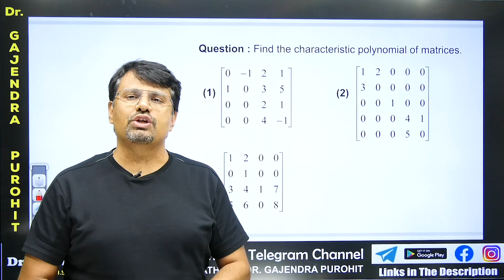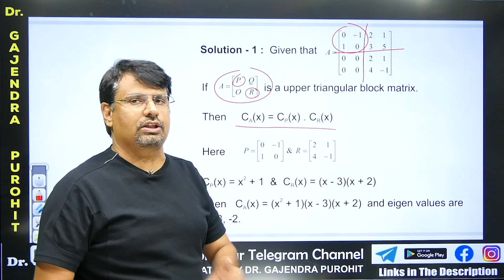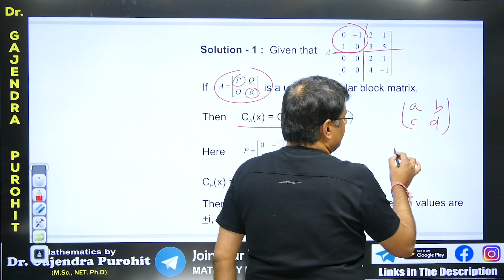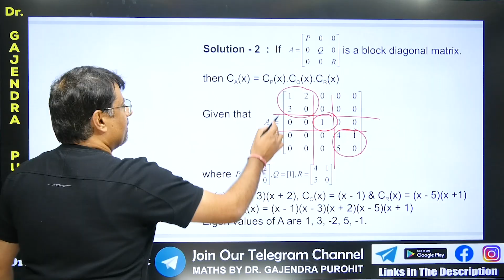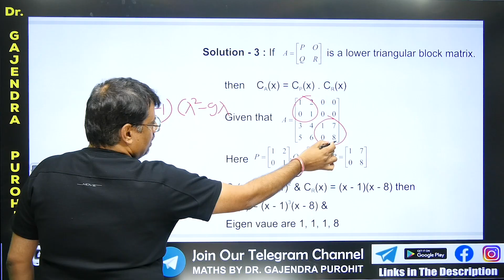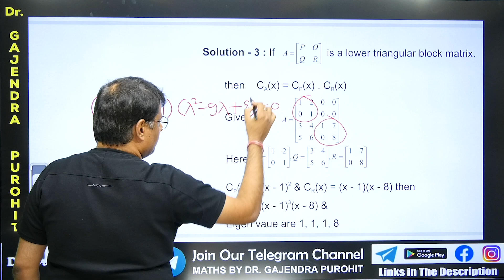Characteristic Polynomial Of A Matrix In 10 Seconds | Matrices 4x4 & 5x5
Solve, Find Characteristic Polynomial Of A Matrix In 10 Seconds | Matrices 4x4 & 5x5  | By @Dr.Gajendra Purohit - GP Sir

Time Stamp
An introduction - 0:00
Trick Characteristic Polynomial and Eigen values of upper triangular block matrix - 1:30
Trick Characteristic Polynomial and Eigen values of block diagonal matrix - 2:58
Trick Characteristic Polynomial and Eigen values of lower triangular block matrix - 4:13
Find Characteristic Polynomial and Eigen values (answer asked in Comment box for this video) - 5:23
Detailed about old videos - 5:41

Dr.Gajendra Purohit